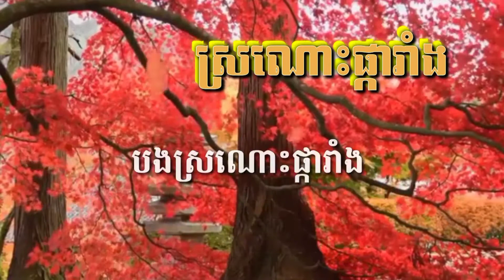ស្រណោះផ្ការាំង ( ភ្លេងសុទ្ធ ) Karaoke Sing Along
អូនស្រណោះផ្ការាំង ( ភ្លេងសុទ្ធ ) Karaoke Sing Along
បងស្រណោះផ្ការាំង ( ភ្លេងសុទ្ធ ) Karaoke Sing Along